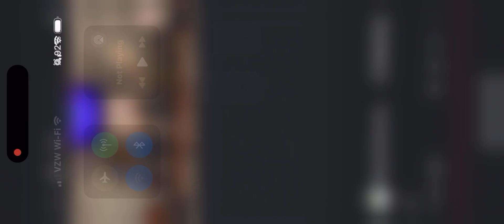What Does The Holy Spirit Do?